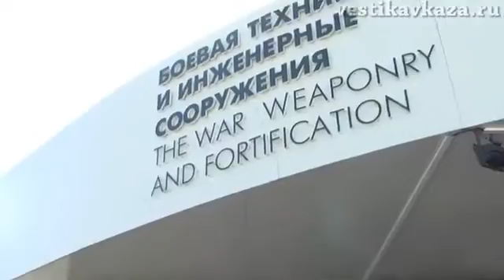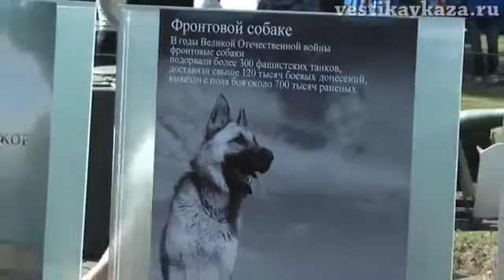Unveiling of a monument to the Front Dog